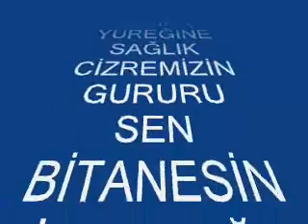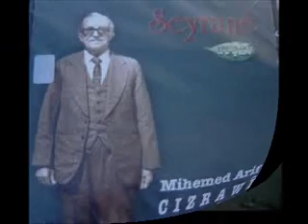HEMEDE CEMİL AVDALİ 2010.wmv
MEHMET ÇAĞIRCI  ERCAN ARSU   2010  CİZİRA BOTAN